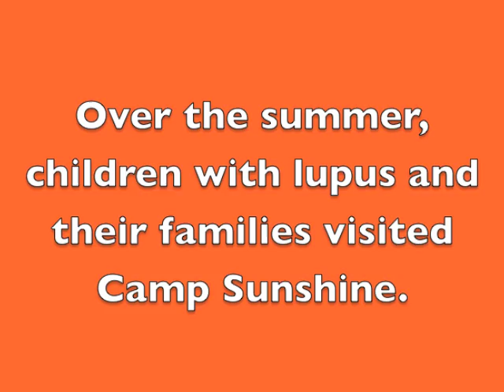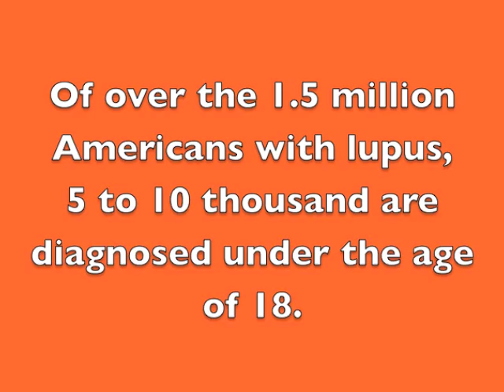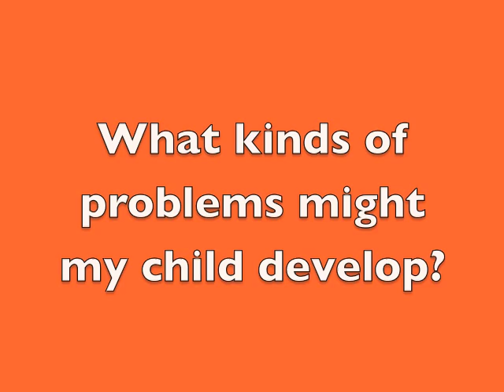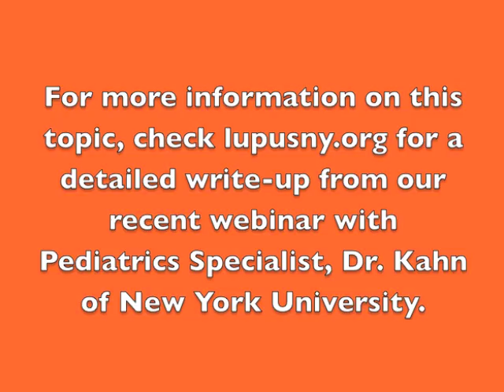"Living with Lupus" - Children & Teenagers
S.L.E. Lupus Foundation's Communications Assistant Kimberly gives tips and advice for children and teenagers with lupus, as well as their family members. We invite you to share your own experiences. Whether you are a lupus patient who was diagnosed as a child, or a parent who has a child with lupus, we want to hear your story.

If you would like more detailed or specific information about this or any other topic, please feel free to visit our If you have questions regarding your particular experience with lupus, please call to speak with our licensed Social Worker Jessica at .